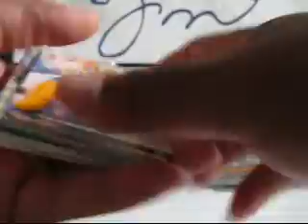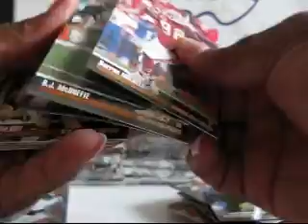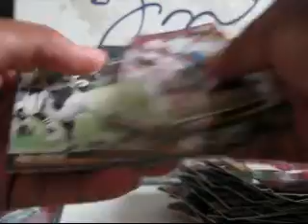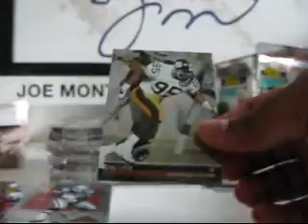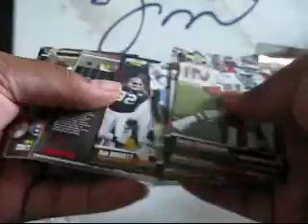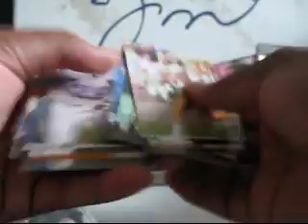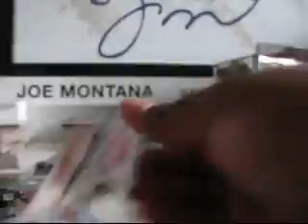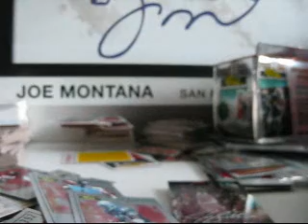1995 Classic Pro Line Football Box Break 1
Wow, really. just so you will see what you may or may not get.